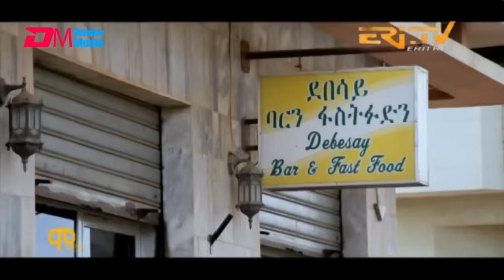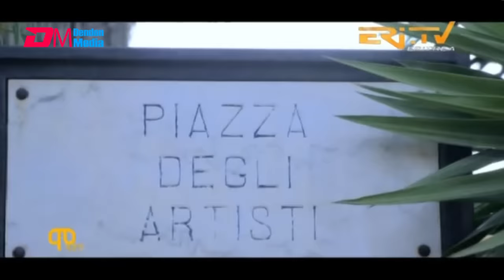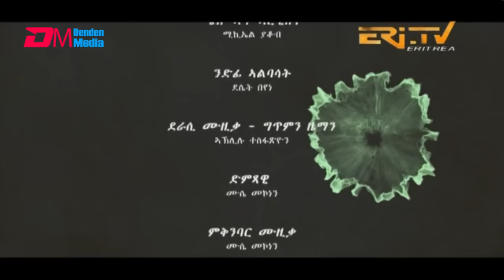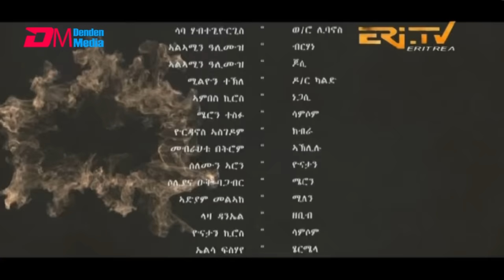ሽምዓ ለይቲ - ክፋል 38 | Eritrean Drama - shimA leyti (part 38) - December 03, 2023 - ERi-TV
ሽምዓ ለይቲ - ክፋል 38 | Eritrean Drama - shimA leyti (part 38) - December 03, 2023 - ERi-TV - Eritrea, Eri-TV